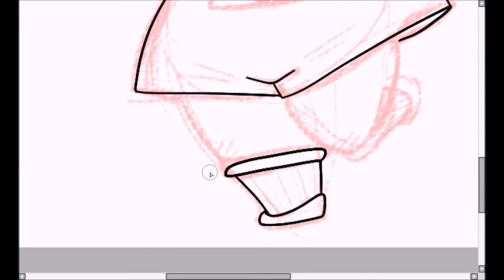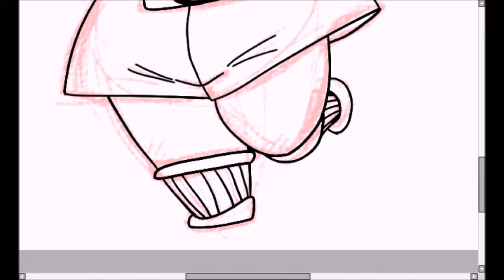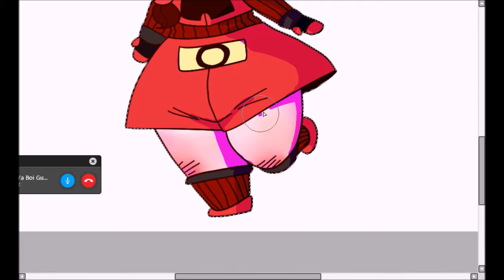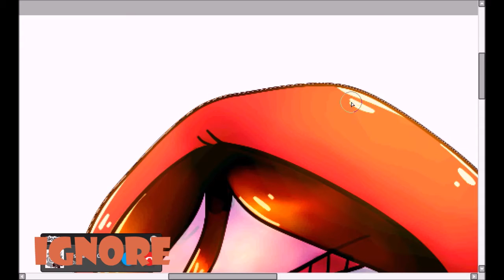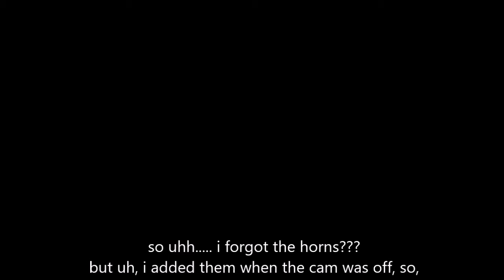Pokémon Team Magma Grunt OC [Speedpaint] Katn!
So, uhm... Obviously, Team Magma and Pokémon belongs to the Pokémon company, and not at all to me-- Though this character itself(and the art) belongs to me-- she's based after cotton balls, hehe! x3